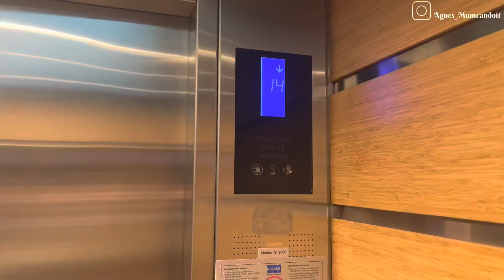TRAVELLING TO TURKEY VLOG / Jash going for hair transplant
We are going to Turkey on Holiday /
Family holiday abroad Vlog /
Jash going for hair transplant
TRAVEL VLOG

+Rode VideoMicPro+

+studio lights